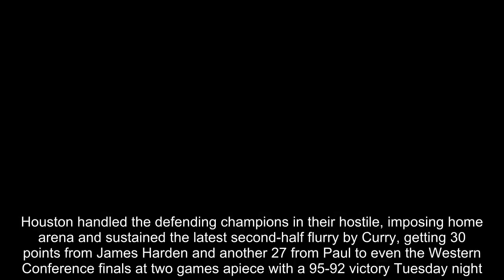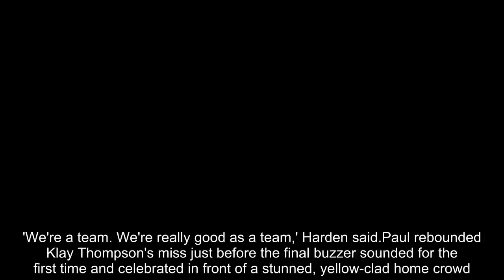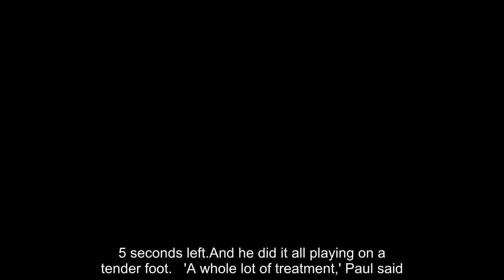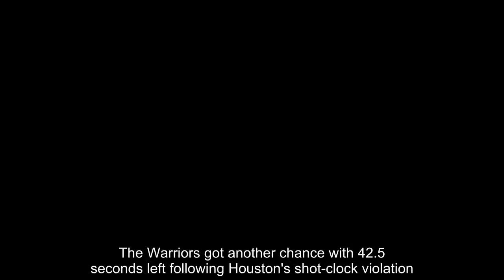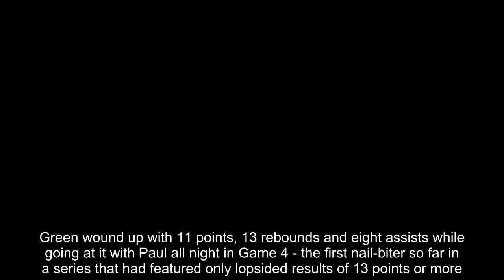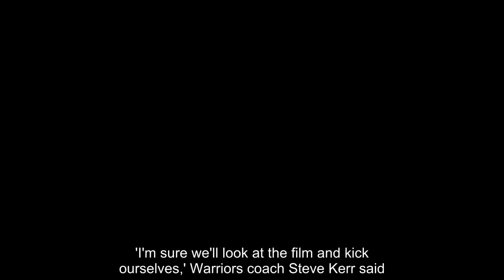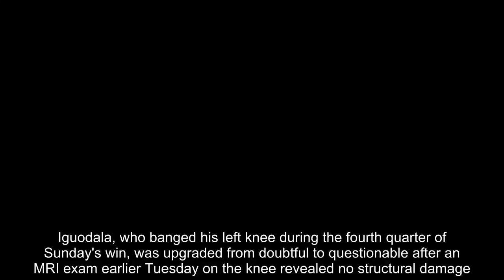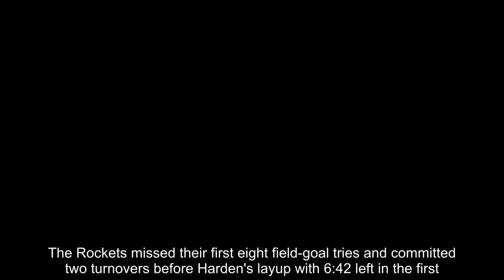Houston Rockets level play-off series with Golden State Warriors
Chris Paul pounded the ball down demonstratively on Stephen Curry's home court in sheer delight.And maybe he sent a little message; These Rockets are for real and very much remain in the championship chase.Houston handled the defending champions in their hostile, imposing home arena and sustained the latest second-half flurry by Curry, getting 30 points from James Harden and another 27 from Paul to even the Western Conference finals at two games apiece with a 95-92 victory Tuesday night.   Curry scored 28 points and Kevin Durant added 27 points and 12 rebounds but the Warriors missed their final five shots from the floor and their NBA-record postseason winning streak at home ended at 16 games.The Rockets shook off a 41-point embarrassment in Game 3, a 12-0 deficit to start Tuesday and another big run by the Warriors in the third, then won it with defense down the stretch.'We're a team. We're really good as a team,' Harden said.Paul rebounded Klay Thompson's miss just before the final buzzer sounded for the first time and celebrated in front of a stunned, yellow-clad home crowd. A replay review ensued and it was determined Shaun Livingston fouled Paul before the game ended, so Paul made a free throw with 0.5 seconds left.And he did it all playing on a tender foot.   'A whole lot of treatment,' Paul said. 'It's as good as it's going to be right now.'Curry couldn't get off a final attempt before the buzzer.Game 5 is Thursday night at Houston. Golden State, which went a record 16-1 on the way to last year's title, will play its longest playoff round after closing out its first two series in five games.'Now we've got to fight and really understand that this is a true playoff-type experience,' Curry said.Golden State got the ball with 1:27 to play down 94-91 and Thompson and Curry each missed contested 3-pointers.   The Warriors got another chance with 42.5 seconds left following Houston's shot-clock violation. Curry missed a driving layup and Draymond Green pulled down the offensive rebound and was fouled by Paul, but Green converted only one free throw.'I thought this is the highest level we've ever played defensively, without a doubt,' Rockets coach Mike D'Antoni said, 'because we're talking about the best offensive team ever.'The Rockets went ahead 85-84 with 6:03 remaining on Trevor Ariza's 3-pointer from the baseline after a beautiful bounce pass from the opposite corner by Paul.Golden State trailed 91-86 with 3:30 left following a pair of free throws by Eric Gordon, then Curry converted a three-point play moments later.Green wound up with 11 points, 13 rebounds and eight assists while going at it with Paul all night in Game 4 - the first nail-biter so far in a series that had featured only lopsided results of 13 points or more.'I'm sure we'll look at the film and kick ourselves,' Warriors coach Steve Kerr said. 'Look, this is a great team we're playing. They won 65 games for a reason.'Curry knocked down three straight 3-pointers during a key thi